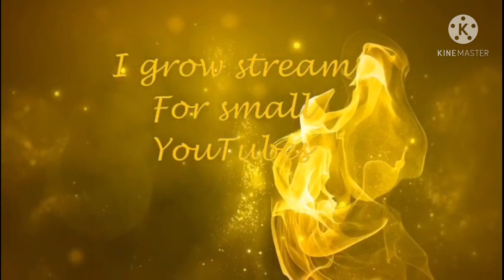DEAR GOD A7×[LYRIC]FELIX IRWAN Cover| REACTION VIDEO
Today this reaction is dedicated to all you trying to struggle or need support. Felix Irwan singing touch me .I hope it touches you when you listen to him 🙏🙏

ONE LOVE KEEPS US TOGETHER